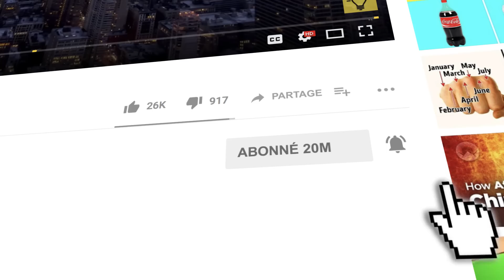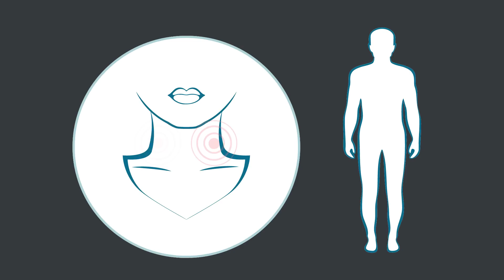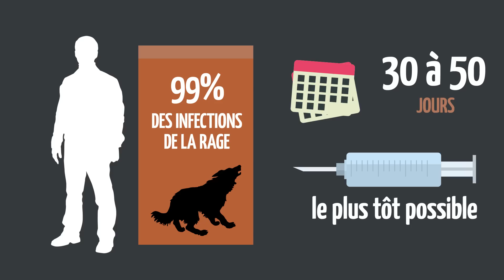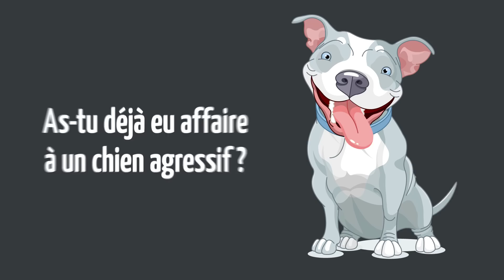Que Faire si tu es Attaqué Par un Chien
Malheureusement, on s'attend rarement à se faire attaquer par nos amis les chiens. Mais n'oublie jamais qu'avant tout, les chiens sont des animaux et ont donc un instinct parfois sauvage. Et s'ils n'ont pas été éduqués correctement par leur maître à être sociable avec les gens et les autres animaux, même le chien le plus mignon peut t'attaquer – si quelque chose tourne mal.
Nous, chez Sympa, nous avons récolté quelques conseils basiques d'éducateurs canins et de vétérinaires afin de savoir comment réagir en cas d'attaque et de morsure.

HORODATAGE :
Que faire si un chien agit de manière agressive 1:47
Que faire en cas d'attaque de chien 3:54
Que faire si tu as été mordu 7:30

SOMMAIRE :
N'essaie pas de calmer le chien ni de lui sourire. Les animaux perçoivent le sourire autrement que nous. Alors que le sourire chez un humain manifeste de bonnes intentions, le chien le perçoit comme un défi.
Évite le contact visuel direct et les mouvements soudains. La meilleure stratégie est d'ignorer le chien.
N'utilise pas de bâton pour effrayer le chien ni de spray au poivre. Tout d'abord, tu pourrais malencontreusement te mettre du spray dans les yeux. De plus, ces actions n'effraieraient probablement pas le chien.
Éloigne-toi doucement et soigneusement. Rappelle-toi que tu ne dois jamais tourner le dos à un chien agressif.
Les chiens errants attaquent généralement car ils ont faim, pour protéger leur territoire ou leurs petits.
Ne crie pas sur le chien, même si tu n'arrives pas à penser à autre chose. Cela pourrait lui faire penser à une agression, et cela ne fera qu'amplifier sa colère.
Si tu n'as pas réussi à distraire le chien et s'il te poursuit encore, mets tes mains sur ta nuque. C'est l'une des parties les plus vulnérables du corps humain.
Utilise ton poids pour plaquer le chien au sol avec tes coudes ou tes genoux. Les chiens peuvent mordre, aboyer et grogner, mais ils ne peuvent pas lutter.
Si un chien t'a mordu, rince délicatement la plaie avec de l'eau et du savon. Après cela, tapote la plaie avec de l'alcool pour éviter l'infection.
Malgré ce que la plupart des gens pensent, peu importe que tu aies été mordu par un chien errant ou un chien domestiqué. Dans tous les cas, tu dois aller à l'hôpital pour te faire examiner et soigner.
Selon les statistiques, les chiens sont responsables de 99% des infections de la rage chez les humains. Les premiers symptômes de la maladie apparaissent 30 à 50 jours après la morsure.